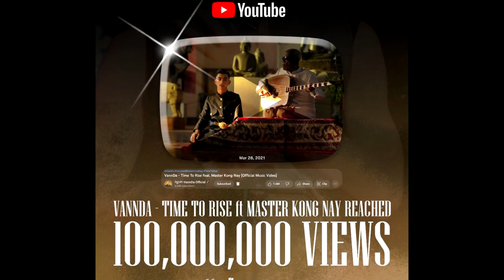តារាចម្រៀងរ៉េប វណ្ណដា បង្ហាញអារម្មណ៍បែបនេះ ក្រោយ MV បទ «Time To Rise» មានចំនួន១០០លានទស្សនាលើយូធូប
សូមអធ្យាស្រ័យ

ចំពោះការមិនបានតប ខំមិនបានគ្រប់គ្នា

Ms Socheata